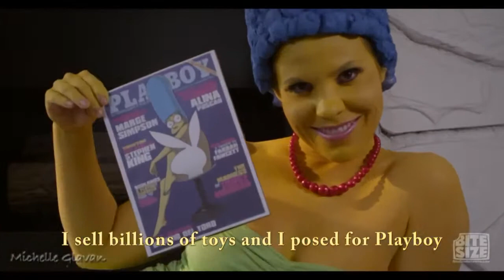A TELECHARGER MIXTAPE LION DE RUE 2015 TV RAP HIP-HOP